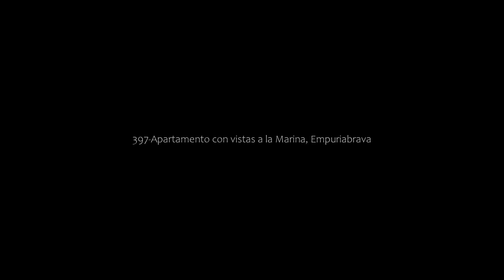397-Apartamento con vistas a la Marina, Empuriabrava, Spain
397-Apartamento con vistas a la Marina, Empuriabrava, Spain
About Property:
Featuring sea views, 397-Apartamento con vistas a la Marina provides accommodation with a terrace and a coffee machine, around 100 m from Empuriabrava Beach. The property has river views and is 2.3 km from La Rubina Beach and 2.4 km from Platja Petita.
The apartment features 2 bedrooms, a TV with satellite channels, an equipped kitchen with a fridge and an oven, a washing machine, and 1 bathroom wi...
Property Type: Hotel
Address: Port Salins, 2, 17487 Empuriabrava, Spain
Searching For
1. 397-Apartamento con vistas a la Marina - Empuriabrava - Spain
2. 397-Apartamento con vistas a la Marina - Empuriabrava - Spain Address
3. 397-Apartamento con vistas a la Marina - Empuriabrava - Spain Rooms
4. 397-Apartamento con vistas a la Marina - Empuriabrava - Spain Amenities
5. 397-Apartamento con vistas a la Marina - Empuriabrava - Spain Offers and Deals
Audio Credit:
Track Title: Subway Dreams
Artist: Dan Henig
TravelWithRidhi #397-ApartamentoconvistasalaMarinaEmpuriabrava #397-ApartamentoconvistasalaMarinaEmpuriabravaSpain